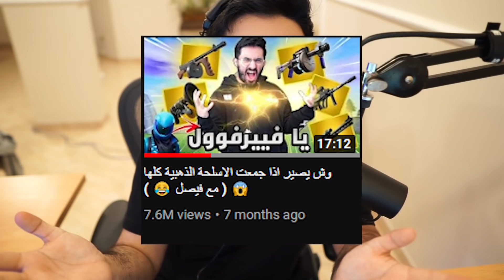وش يصير اذا جمعت الاسلحة الذهبية كلها!😱 ( مع فيصل لاول مره بالسعودية!!😂)